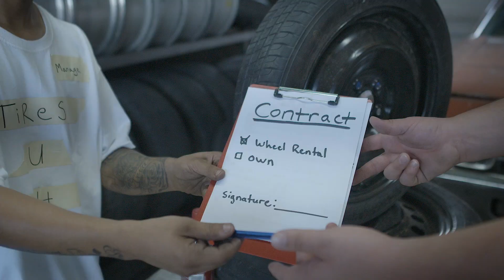Texas Tires of Waco- $40 Down for Tires, Wheels, & Lift Kit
For just $40 down, you can drive away with New Tires, Wheels, & a Lift Kit for your truck, car, or SUV.